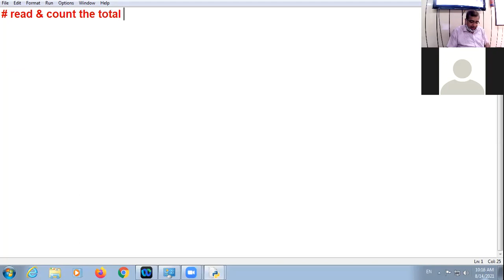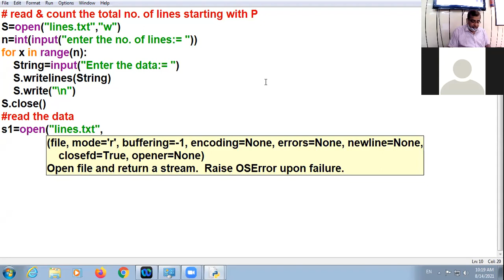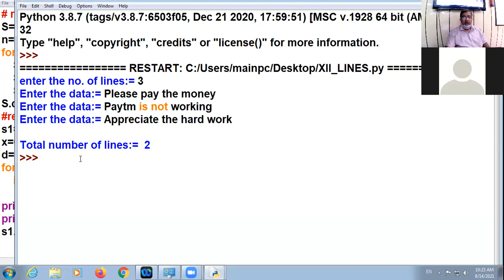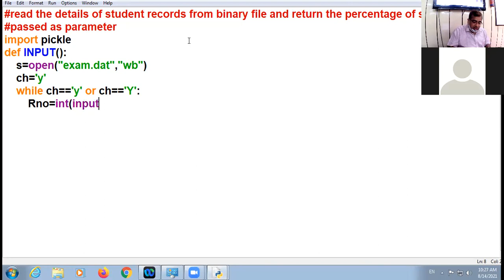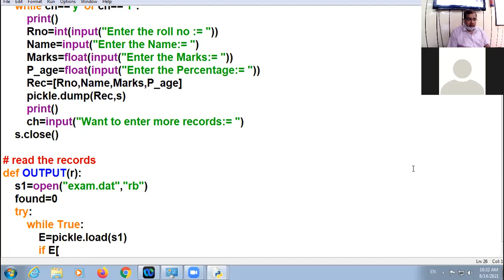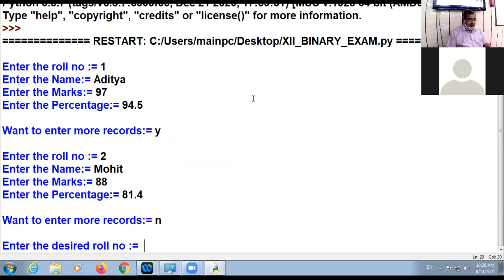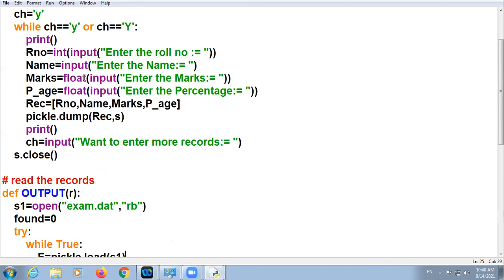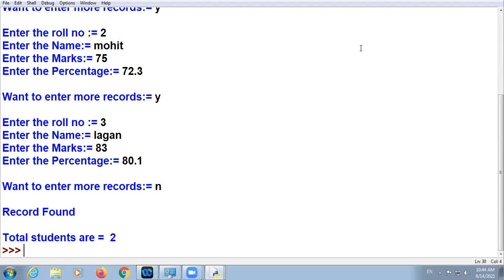14.08.21 XII B C COMPUTER SCIENCE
FILE HANDLING REVISION